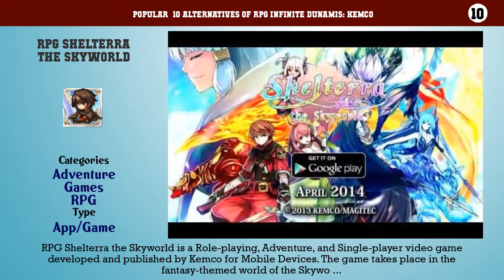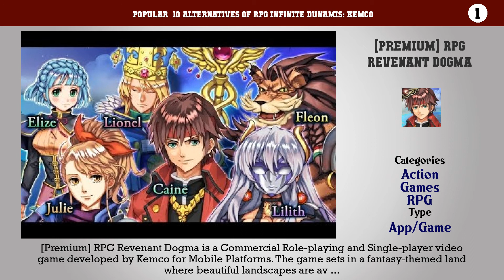RPG Infinite Dunamis: KEMCO | Top 12 Alternatives of RPG Infinite Dunamis: KEMCO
Popular  10 Alternatives of RPG Infinite Dunamis: KEMCO

10. RPG Shelterra the Skyworld
9. RPG Link of Hearts: KEMCO
8. RPG Alphadia2
7. RPG End of Aspiration
6. RPG Grace of Letoile: KEMCO
5. RPG Spectral Souls
4. RPG Symphony of the Origin
3. RPG Ambition Record
2. SaGa SCARLET GRACE: AMBITIONS
1. [Premium] RPG Revenant Dogma